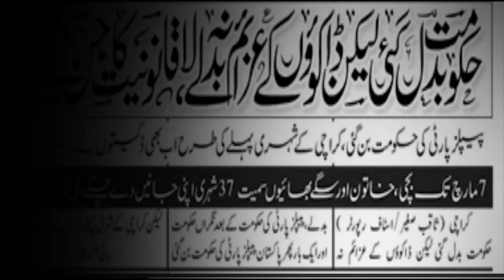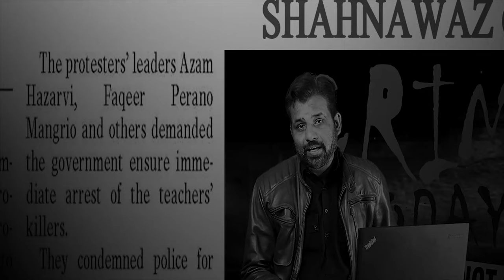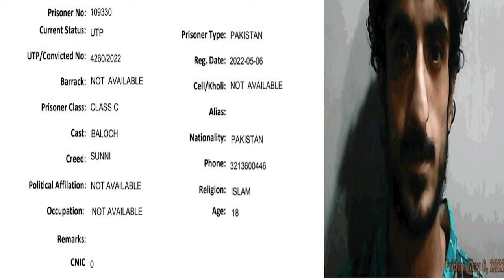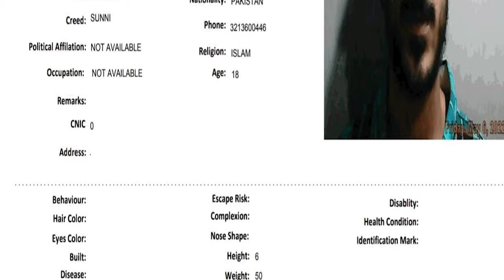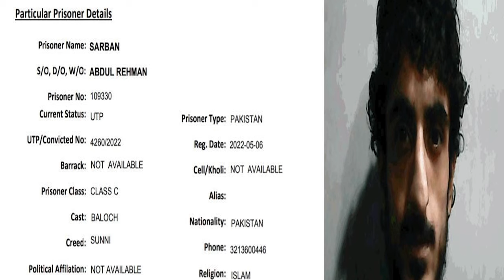LIYARI GANG WAR ANOTHER CHAPTER CLOSE sarban baloch